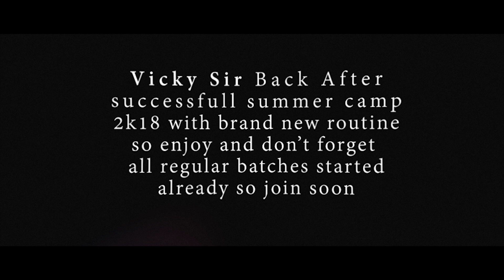|| Impacct || Hiriye.........Race 3 ||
Impacct Dance Academy bounce back with yet another bang on routine,so watch out and enjoy the fabulously choreographed and directed dance performance by Vicky sir and Pratik sir.
keep supporting impacct...